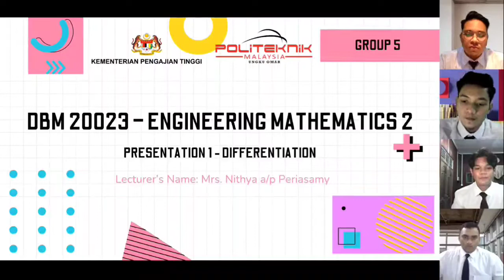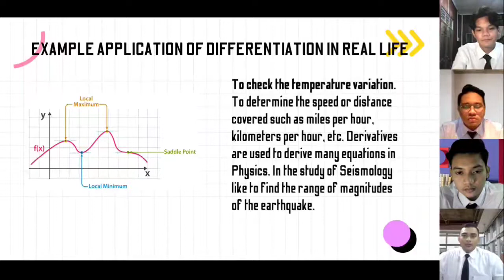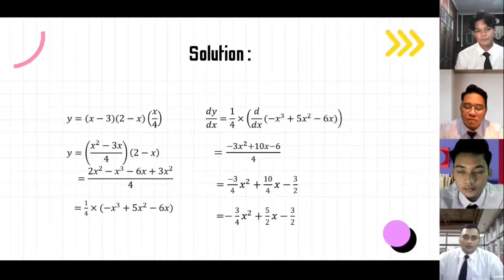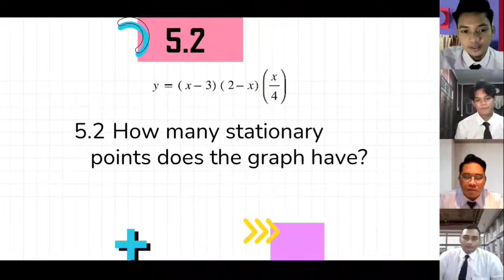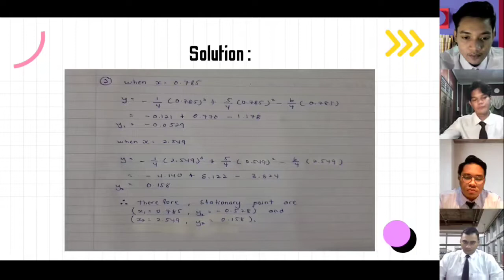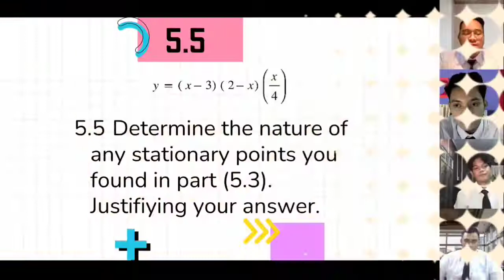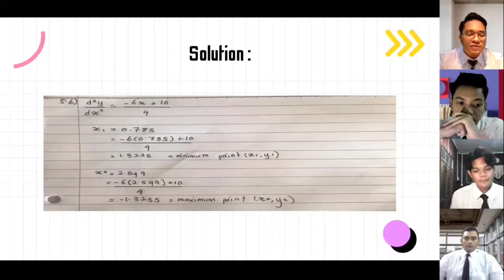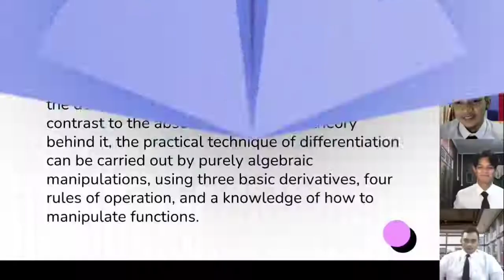DBM 20023 PRESENTATION 1 DIFFERENTIATION